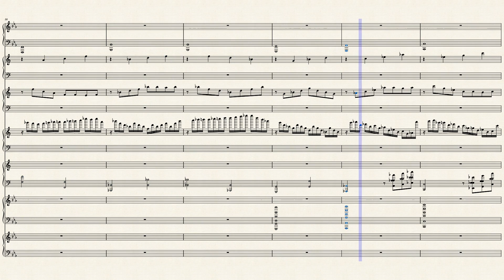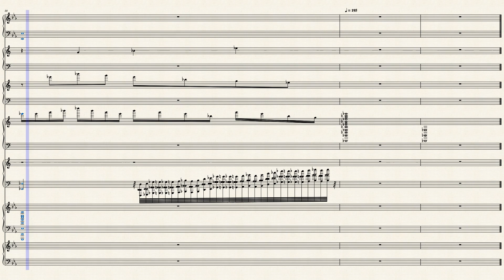E Flat Canon